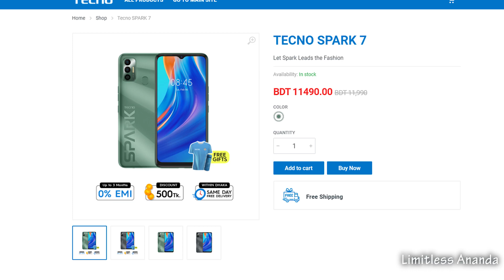tecno spark 7 full specification in bengali - tecno spark 7 official price in bangladesh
tecno camon 17 p full specification in bengali - tecno camon 17 p price - camon 17 P features

tecno spark 7 pro full specification in bengali - tecno spark 7 pro price - spark 7 pro features

tecno spark 6 go - tecno spark 6 go full specification in bengali - spark 6 go price